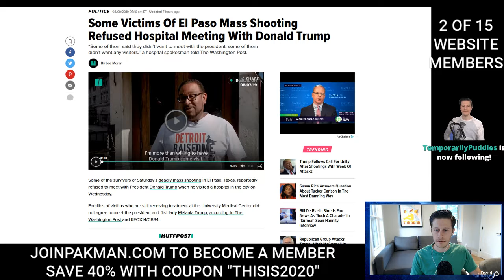IRL - BOOMER (Davidpakman)